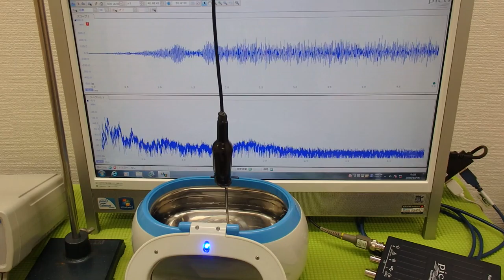超音波洗浄器による‹メガヘルツの超音波›技術 ultrasonic-labo